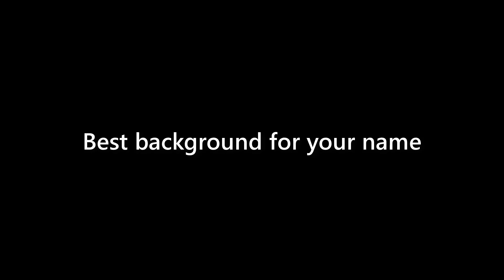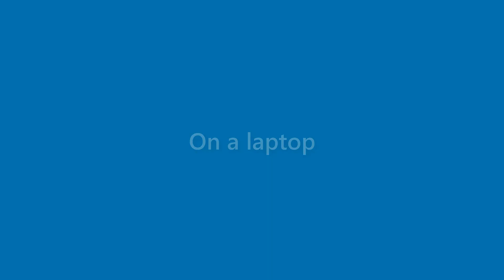Kerry Park - appearance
Name Look - Kerry Park - appearance. In this video we present "Kerry Park" name look and feel in various scenarios.
This video will cover:
How does "Kerry Park" look as a personal letterhead?
How does "Kerry Park" look on a business card?
How does "Kerry Park" look on a computer/laptop screen?
How does "Kerry Park" look with different background colors?
How does "Kerry Park" look with various fonts?